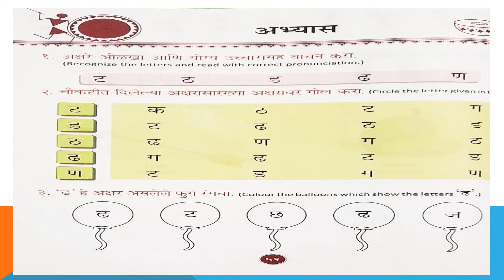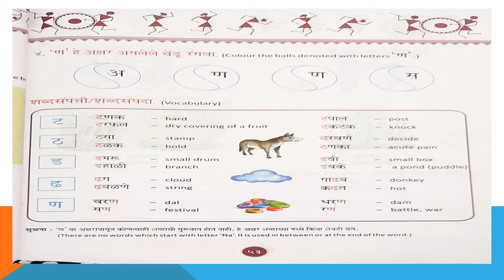Marathi Aug 27